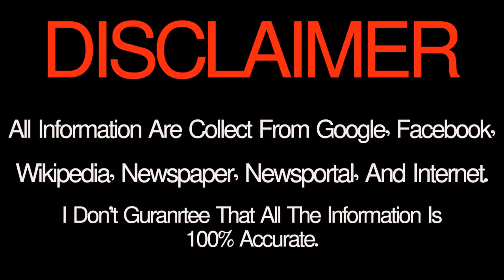Ajker Rashifal 16 June 2018 আজকের রাশিফল ১৬ জুন শনিবার ২০১৮ দৈনিক রাশিফল 2018 Rashifal Today